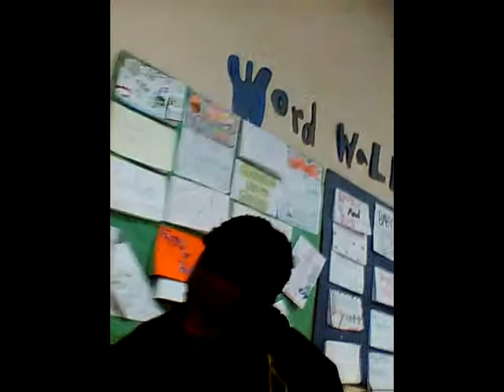Alive, Dead, Or Gone I Love Y'all